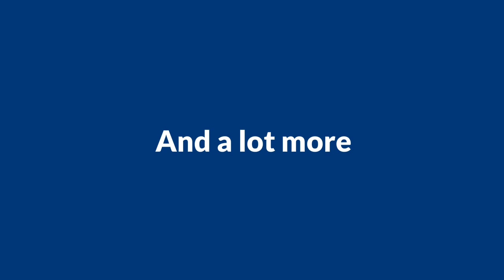Tinnitus Pronunciation & Definition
Tinnitus Pronunciation & Definition: There are many ways to pronounce Tinnitus. For example: tin·ni·tus tinn-i·tus t-inni·tus and so many more, The Main Point If you know the definition, you will be able to get your point across. There is yet a " Right OR Wrong" Way of saying. There are still many variations out there grabbing hold.

Full Definition of TINNITUS:a sensation of noise (as a ringing or roaring) that is caused by a bodily condition (as a disturbance of the auditory nerve or wax in the ear) and typically is of the subjective form which can only be heard by the one affected (Merriam Dictionary .

This video shows you how to say tinnitus. Learn the correct American English pronunciation of the perception of sound within the human ear in the absence of corresponding external sound.

OUR LINKS:

Please Disregard Below

What Are Symptoms Of Tinnitus Curing Tinnitus Naturally Tinnitus Is Tinnitus Permanent how do you pronounce fast tinnitus relief Tinnitus Miracle Pdf tinnitus treatments tinnitus treatment Tinnitus Symptoms Magnesium Tinnitus Tinnitus Support Tinnitus treatment tinnitus remedies tinnitus symptoms tinnitus relief tinnitus miracle tinnitues remedy tinnitus causes Define Tinnitus Tinnitus Ginkgo how do you say tinnitus cure tgonetinnitus tinnitustgone pronouncing googlevideo pronounce language English medical doctor learn words spell tinnitus word pronunciation say how you .
Also United States Of America (Country) Acoustic CR Neuromodulation tinnitus sound therapy Tinnitus tinnitus treatment Causes of Tinnitus Tinnitus Therapy Tinnitus Science tinnitus miracle natural remedies ringing in ears Tinnitus Treatment Tinnitus Relief Neuromodulation buzzing in ear ringing in ear natural remedy treatment tinnitus cure otolaryngology home remedies natural cure home remedy Promising home cure australia audiology milwaukee wisconsin ayurveda hearing kandula homeveda natural therapy advice ringing herbal remedy madan Cure. cure gwen loss aid ANM